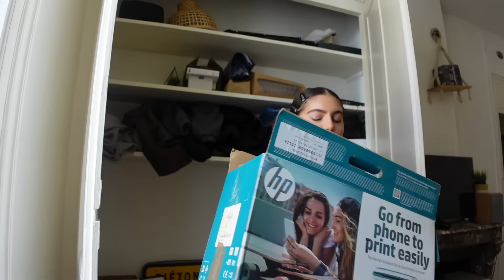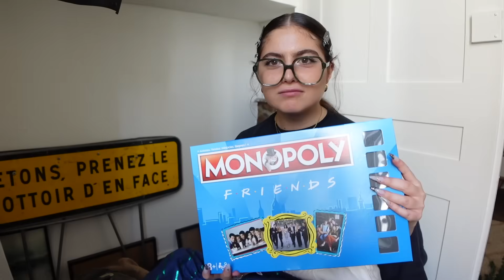SOLO DIARIES : le début d'une nouvelle aventure (ep.001)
Vous ne me connaissez pas ? Moi c'est Julia, créatrice de contenu, influenceuse et monteuse vidéo. Ici vous retrouverez essentiellement des vidéos vlog où j'aime vous y partager mon quotidien, mes passions mais aussi des conseils précieux que je mets en place tous les jours pour me sentir épanouie ! J'espère que cet univers à la "ecb" va vous plaire, vous divertir et vous inspirer :) Je vous dis à très bientôt dans une prochaine vidéo ou à tout de suite sur Insta !

POINTS INFO
* Ma caméra : Je filme avec un Sony Zv1 mark II
* Mon logiciel de montage : Je monte avec Final Cut ProX
* Mon application pour les miniatures : Je fais mes miniatures sur Procreate via l'ipad air 2020